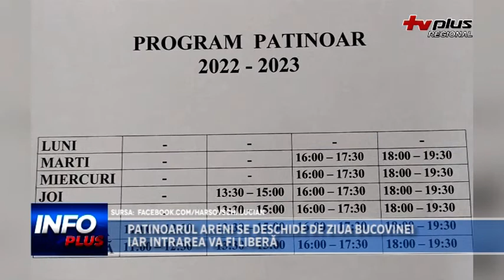PATINOARUL ARENI SE DESCHIDE DE ZIUA BUCOVINEI IAR INTRAREA VA FI LIBERĂ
Patinoarul Areni din municipiul Suceava se redeschide începând de luni, 28 noiembrie 2022. Conform viceprimarului municipiului Suceava, Lucian Harșovschi, prețul biletului rămâne același ca în anii trecuți